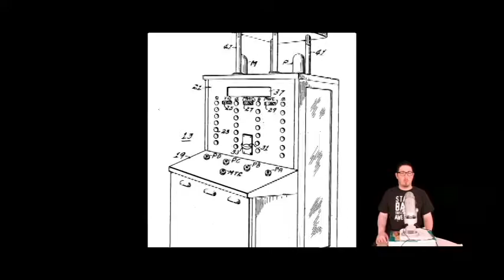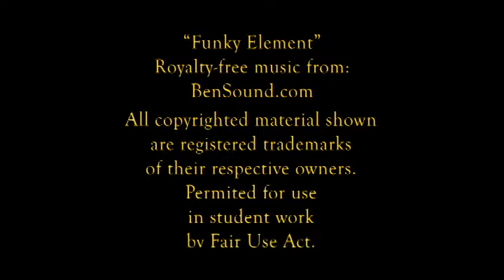A Short History of the Video Game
My final assignment for my Spring 2017 Motion Graphics class at CSU East Bay.